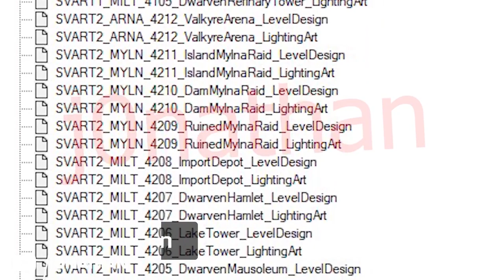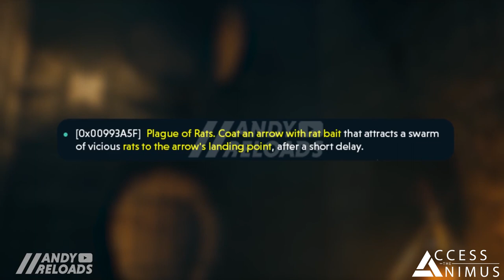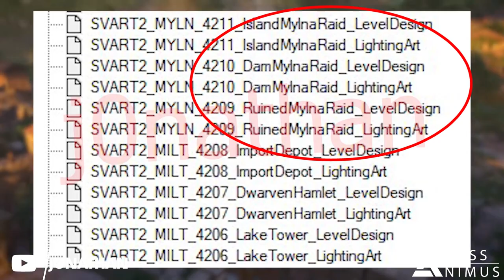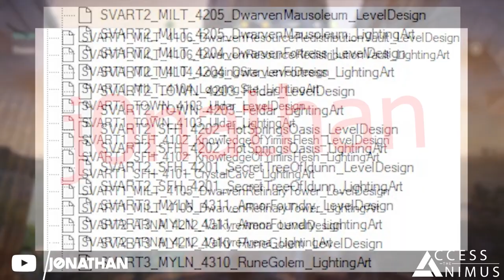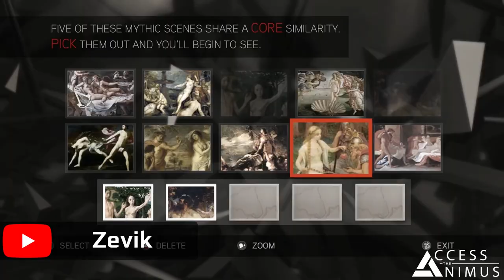Assassin's Creed Valhalla - Siege of Paris and Svartalfheim DLC Rumors and Leaks (AC Valhalla DLC)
In this video we are going to discuss the new leaks / rumors about the Siege of Paris DLC and a potential Svartalfheim expansion for Assassin’s Creed Valhalla shared by youtubers Andyreloads and xj0nathan!

In the video we are going to have a look at the new activities, characters, systems, missions and locations that might potentially end up in the Siege of Paris DLC before moving on to several references to a potential mythological DLC taking place in Svartalfheim, the realm of Dark Elves and the Dwarves in the Norse Mythology, the hypotheses of even more mythological DLCs and what Odin might do within their story.

CHAPTERS

00:00 Intro
01:25 Siege of Paris Rumors and Datamined Information
08:10 A Potential Svartalfheim DLC
13:46 MORE Mythology-Based DLCs?
14:12 Odin's Potential Path in the upcoming DLCs
15:32 Outro

SOURCES

“Coronation of King Odo” from the “Grandes Chroniques de France” [Public Domain]